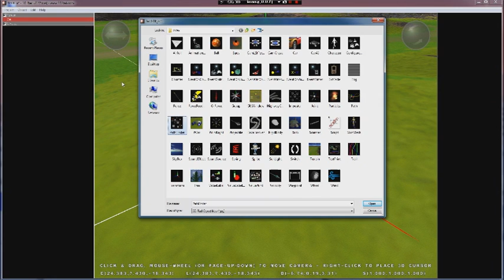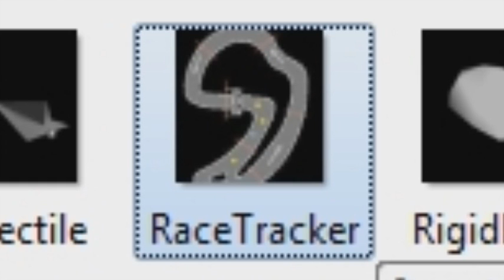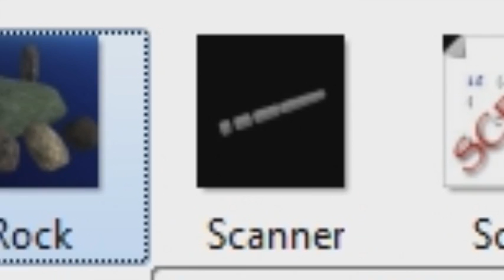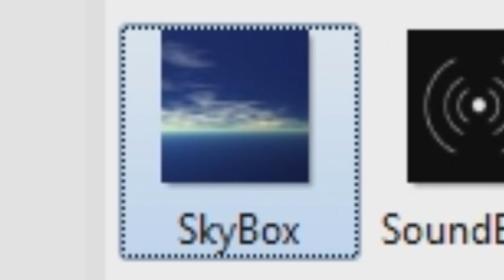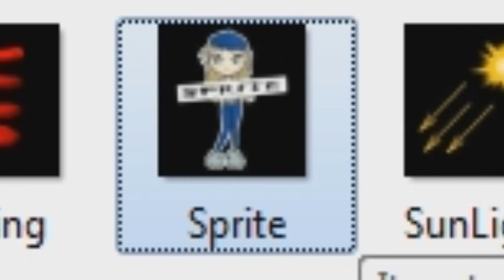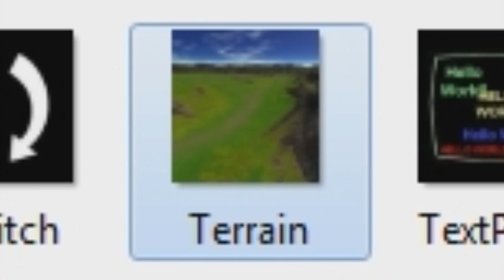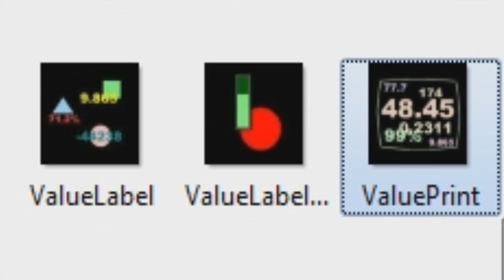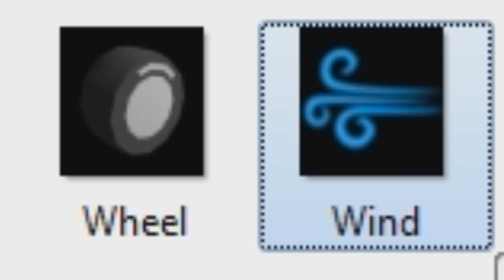3D Rad Lesson 3 - "Exploring the Toolbox" (2/2)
- Click the Download button